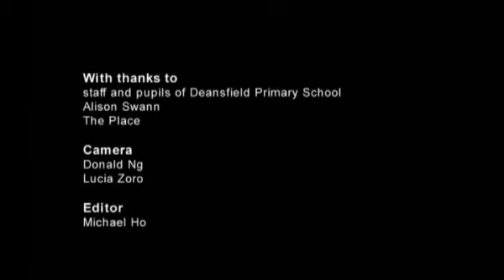Dance Moving Like Magnets от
Самовывоз: м. Новые Черёмушки. Адрес: г. Москва, ул. Профсоюзная, дом 56; ТК "Черёмушки", 1-ый этаж, пав.1ВГ
Время работы: с 10-00 до 21-00 Пн - Вс
Доставка по Москве: от 230 до 300 руб.
Доставка по МО: от 230 руб. (рассчитывается оператором).
Доставка по России: по тарифам Почты России, наложенным платежом или транспортными компаниями по предоплате.
При любом способе покупки выдаётся чек, товарный чек и гарантия производителя. Остерегайтесь подделок!